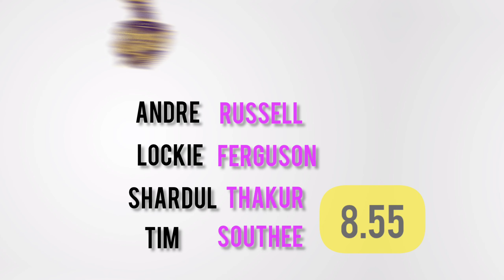Top 10 Pacer Rating & Ranking in ipl 2023 | top 10 pacer rating & ranking in ipl 2023 Hindi